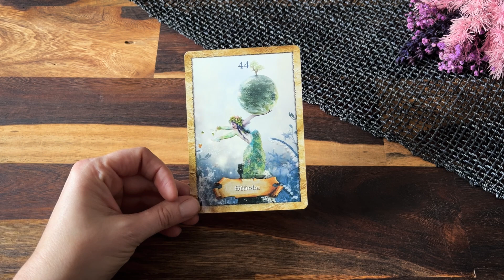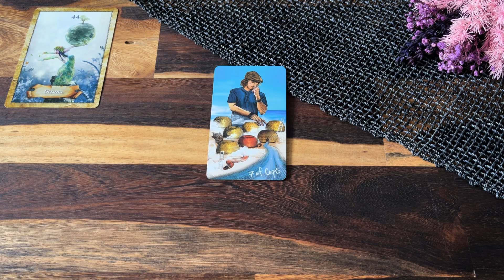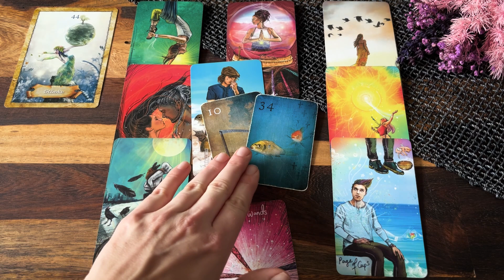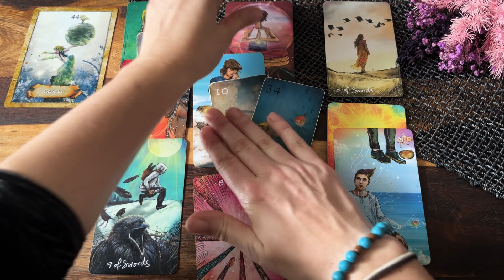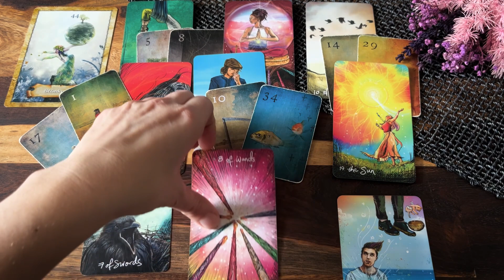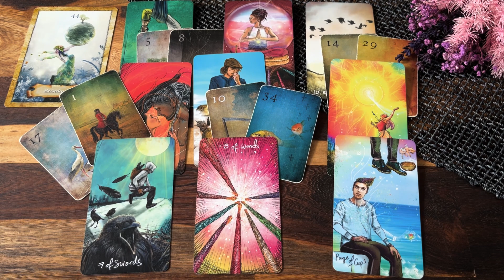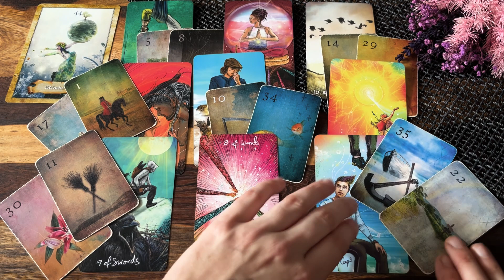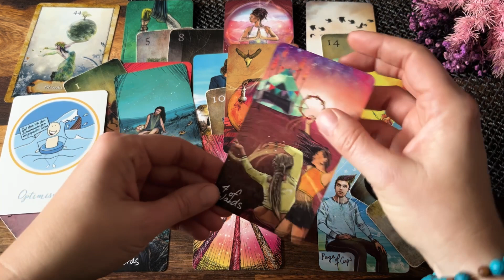Skorpion Liebe November | Dezember: Brücken entstehen💞💖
Lieber Skorpion,

dieses Liebesorakel zeigt auf, was für dich im November/Dezember Thema in der Liebe ist💖 Schau, ob es dich berührt - dann ist es deins💝
Hier gelangst du zur weiterführenden Legung:

Alles Liebe!

Nina

Mondnacht Lenormand
The Map - Weisheitskarten der Seele
Aspekte Kartenset